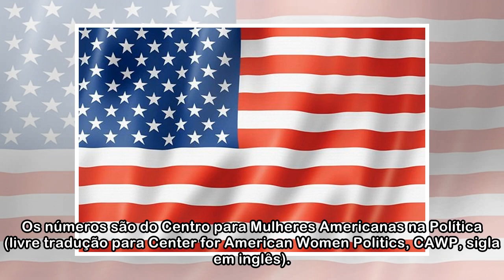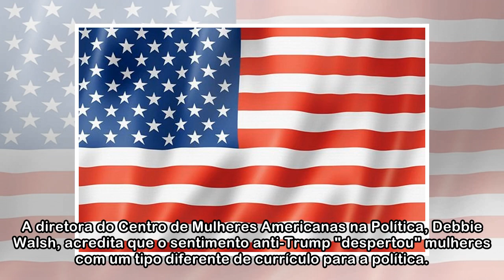Mulheres terão histórica participação nas eleições de 2018 nos EUA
O número de mulheres candidatas nas primárias das eleições deste ano nos Estados Unidos é o maior da história. Em 6 de novembro deste ano, nas chamadas eleições de meio-termo, os norte-americanos irão...